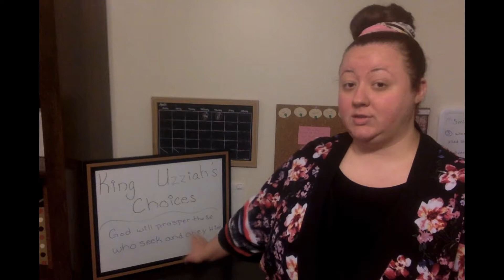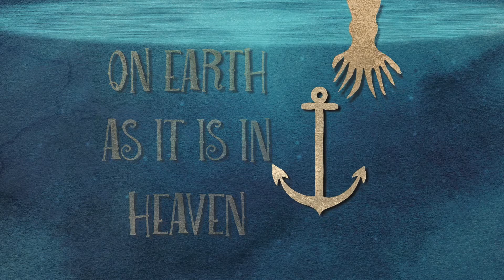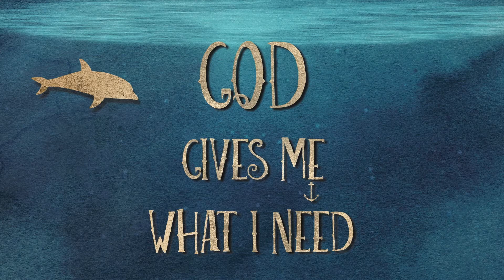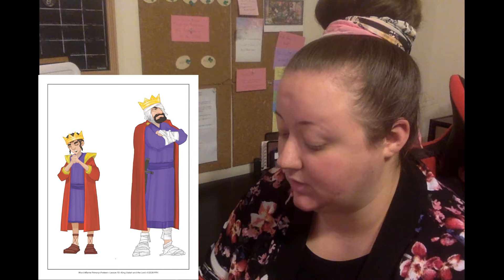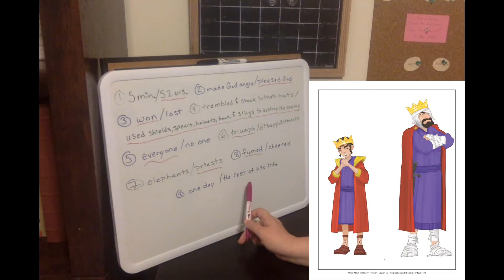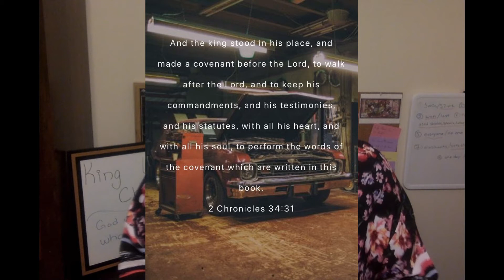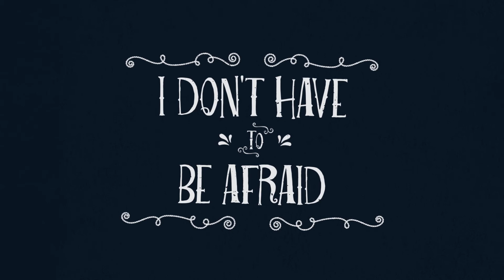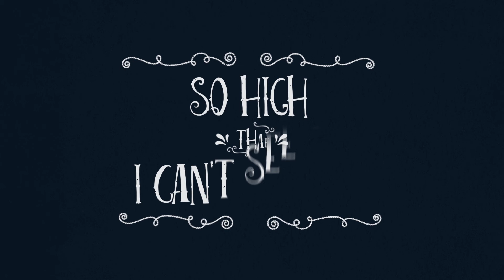Kids Online Sunday School - 9 August 2020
Kids Online Sunday School - 9 August 2020 - Sister Williams

Join us kids and parents as today we learn about King Uzziah and the importance of seeking and obeying God! Get ready to worship the Lord and dive into the Word of God!!

Worship Lyric Videos: “The Lord’s Prayer” & “Journey” by Saddleback Kids
*Do Not Own Rights*